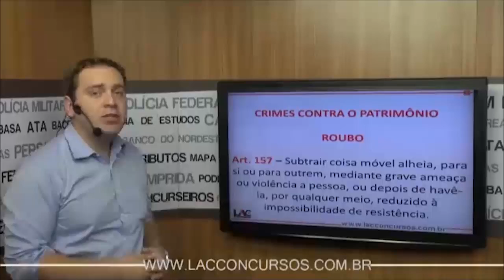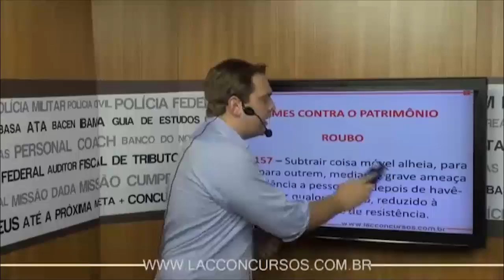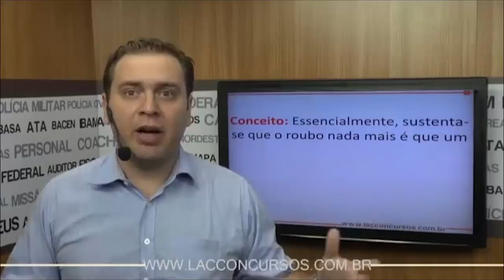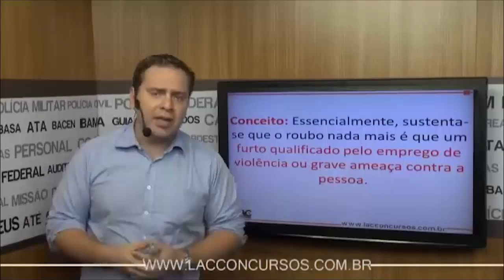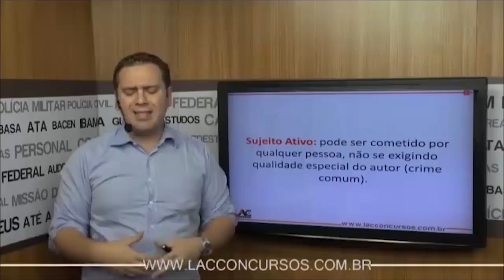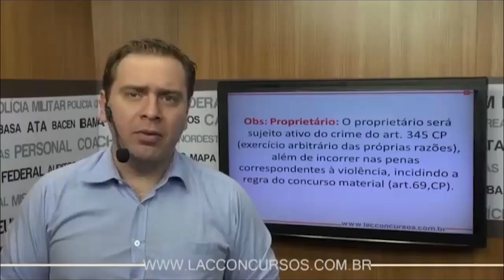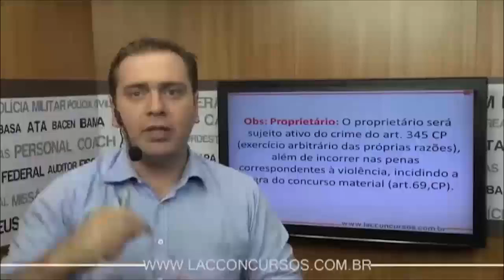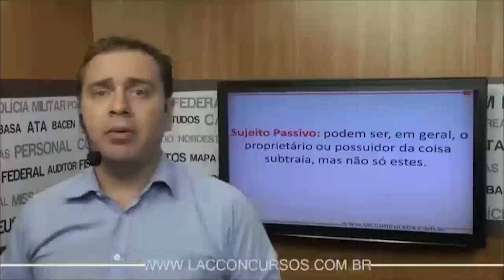PC SC 2017 - Crimes contra o Patrimônio - Crime de Roubo - (Art 157 CP)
Curso ONLINE para o Polícia Civil de Santa Catarina 2017 - Agente de Polícia Civil

Cargo: Agente de Polícia Civil.

Prazo de Acesso: 60 dias